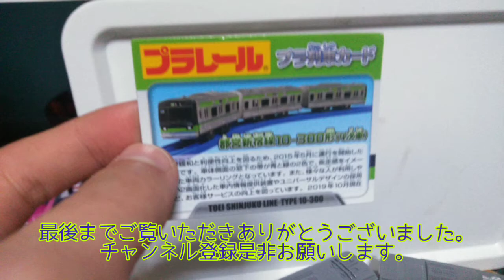「ゆっくりなしの開封動画・限定品」プラレール 東京都交通局都営新宿線10-300形4次車を開けてみる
去年12月25日に本八幡駅事務室で購入しました。2500円なので金額は高いです。

※この動画は大人のための趣味の動画です。

低評価をつけた方はコメント欄に理由をお書きください。皆様のご理解、ご協力をお願いします。Twitter↓